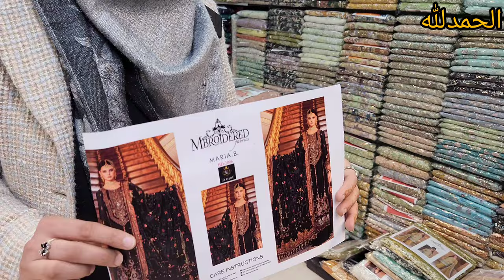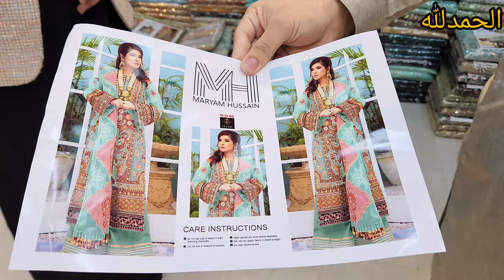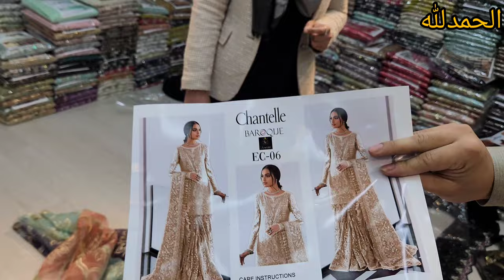Pakistan Party wear Dresses wholesale| maria b party wear dresses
maria b party wear dresses | party wear fancy dress | designer party wear dresses | Fancy Dresses | wedding dresses for girls | chiffon party wear dresses | Weeding Dresses
 designer wear | party wear dress | ladies fancy suits

fancy party wear dresses
designer pakistani dresses
pakistani party wear dresses
Business Express
Saima Aziz Vlogs
Business Ideas in Pakistan
Business Ideas with Jamshed Badr
shopping & business Ideas in Pakistan
Mery Vlogs
US bridals
Sofia food & vlogs
party wear fancy dress

dress design 2023
designer pakistani dresses
wedding party wear fancy dresses